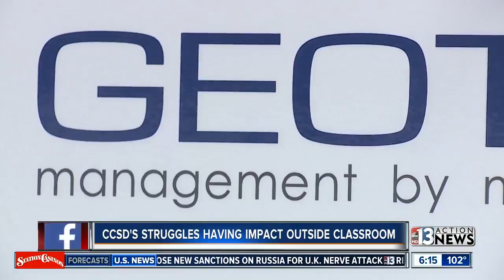Clark County School District struggles affect businesses around Las Vegas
An analyst says CCSD is an important pipeline for local businesses looking to expand and other companies looking to relocate to the valley.